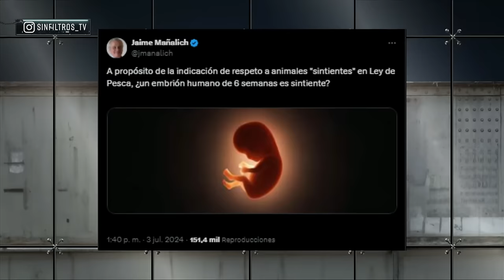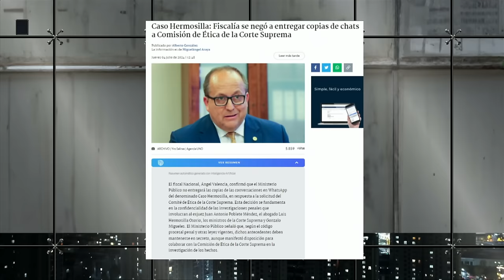INTENSO DEBATE por ABORTO LIBRE en PROGRAMA de TV SIN FILTROS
¡Alta tensión! 🔥 En el episodio de hoy los panelistas: Magdalena Merbilháa, Bárbara Brito, José Ignacio Concha, Natalia Piergentili, Carlos Alberto Andrews, Javier Pineda, Johannes Kaiser y Osvaldo Andrade analizan y debaten la contingencia. 🇨🇱 Prepárate para un acalorado cruce de ideas.

¿Estás listo/a para un debate con alta tensión? 🥊 Nuestros panelistas desgranan los temas más importantes del día: INTENSO DEBATE por ABORTO LIBRE en PROGRAMA de TV SIN FILTROS.